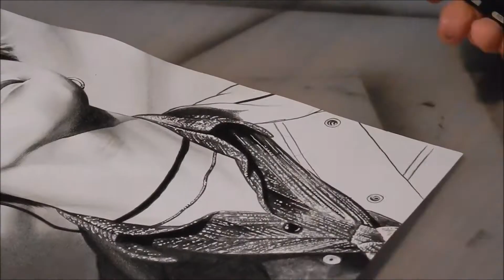Yugyeom (유겸) ♥ GOT7 (갓세븐) ♥ Speed Drawing ♥ K-Pop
Since GOT7 has been requested sooooo many times I just had to do one of them.
Honestly JB, Jackson, Mark & Youngjae were requested many times more, but SORRY I am the one with the pencil. ;))))
Be safe everybody ... xoxoxox
FOLLOW ME if you like... ♥